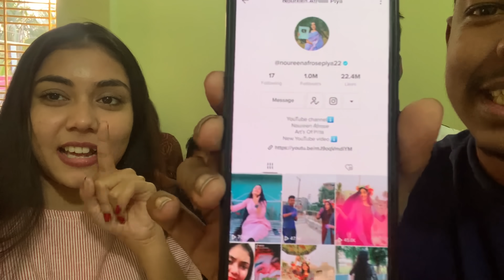১ মিলিয়ন ভালবাসা ❤️ NOUREEN AFROSE | VLOG - 31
Hey... I m Noureen Afrose. ..